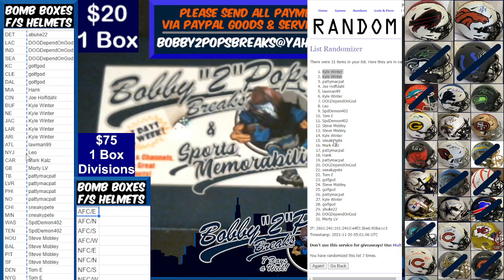11 19 21 Bomb Boxes FS Football Helmets 1 Box Break B Aiyuk Hydro F7 Authentic Helmet w 2 inscripts